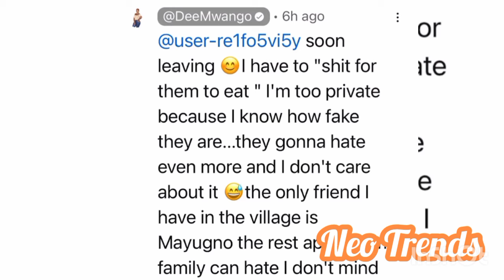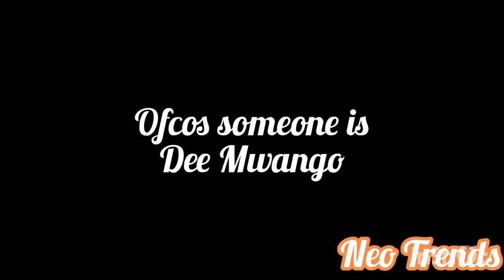DEE MWANGO DEROGATORY REMARKS ABOUT THE VILLAGERS ESCALATE, MARWA NERVOUS & CRIES BEFORE INLAWS